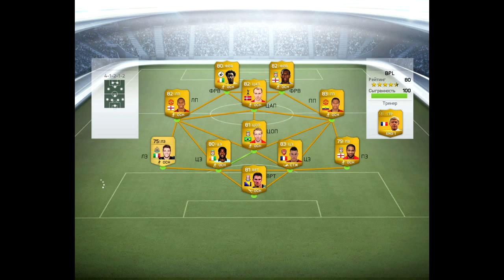Fifa14 - Ultimate Team - FreestyleFamily #29